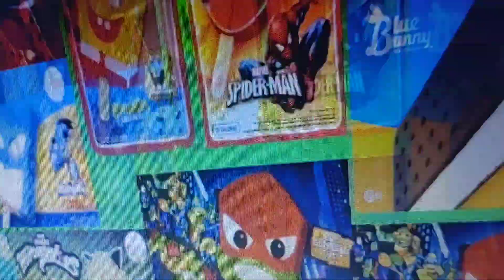the green ice cream truck in Roblox RIP the real one